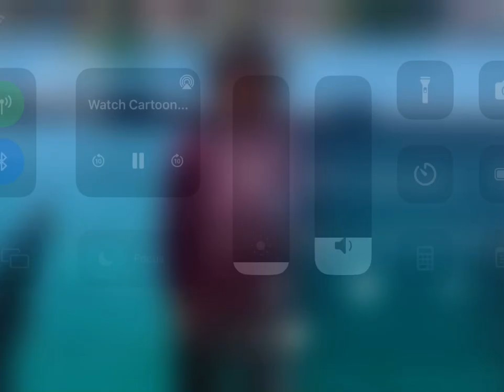A Frederator Incorporated Production/Nicktoons (2003)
From an episode of The Fairly OddParents called “Vicky Loses her Icky/Pixies Inc.”